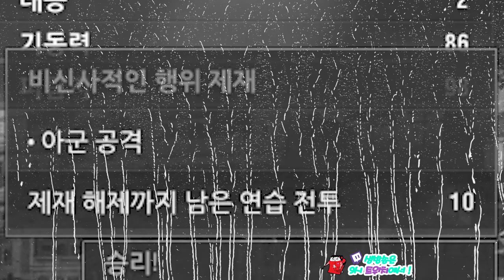이런 리얼리티 전함싸움 본적있습니까? | 콩천 | 월드오브워쉽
＊월드 오브 워쉽 하러 가자
이 링크로 게임하면 콩천한테 득 헤헤

＊월드오브워쉽 이벤트 !

사용방법 :
회원 가입하실때 '초대코드가 있다면 클릭하십시오' 를 누르신후
초대코드 : JOINWARSHIPS2018
를 입력 해주시면됩니다 !

＊초대코드 입력시
   - 프리미엄 군함 Ishizuchi (일본 프리미엄 4티어 군함 : 이시즈치라고 읽습니다)
 - 250금화
 - 크레딧 1,000,000
 - 1 항구 슬럿